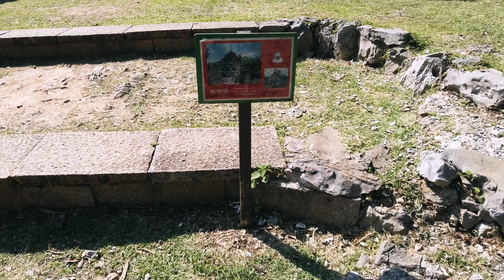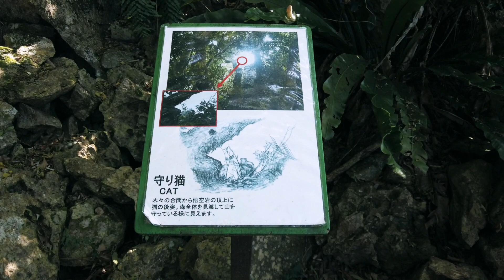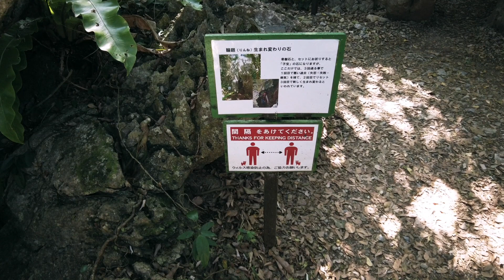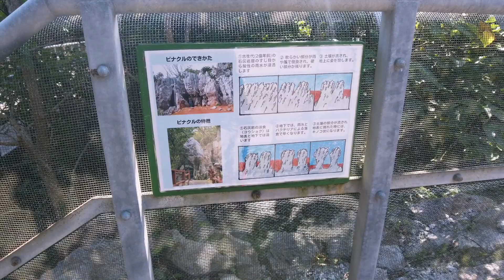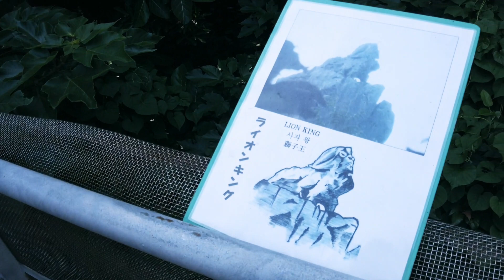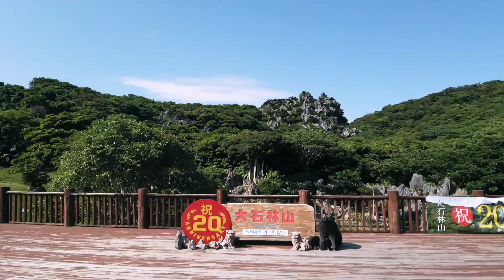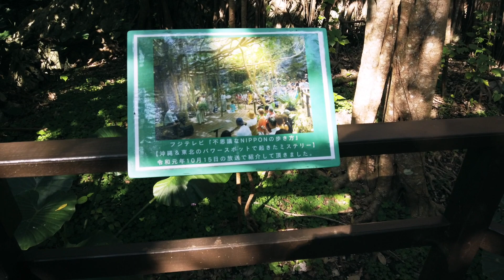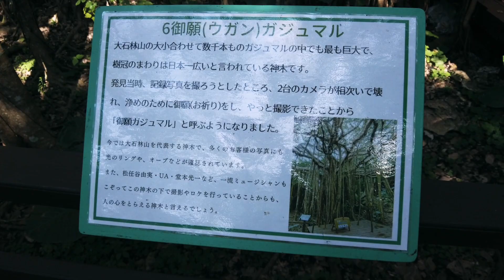【旅散歩】やんばる国立公園 大石林山の美ら海展望台コースを歩く。